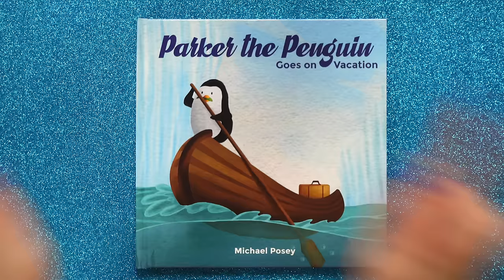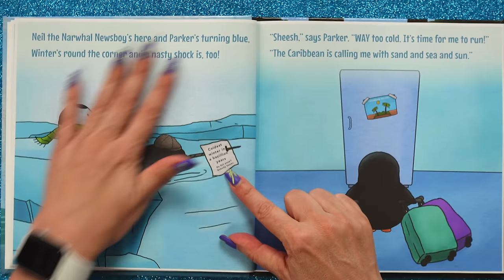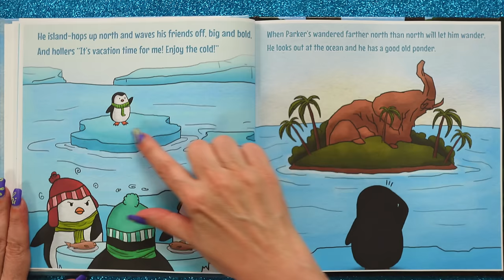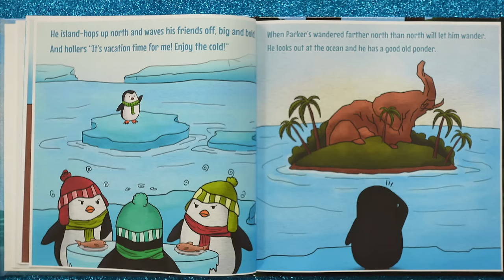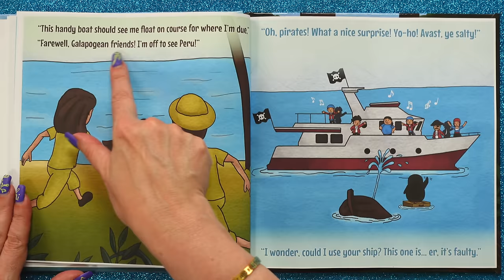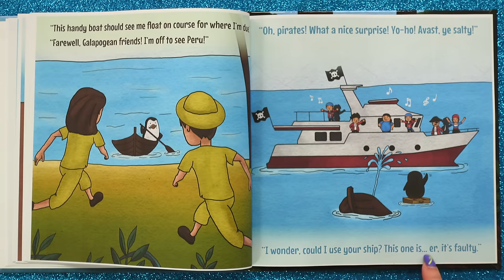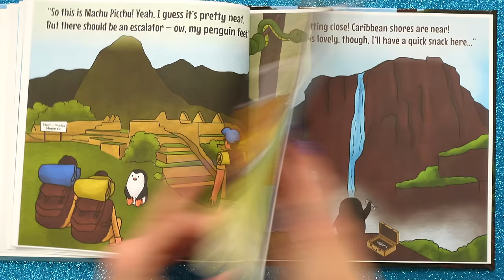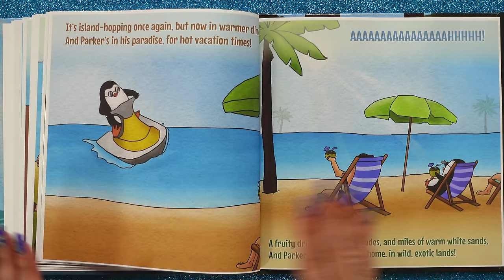Parker the PENGUIN Goes on VACATION ☀️ SUMMER read aloud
Parker the PENGUIN Goes on VACATION ☀️ summer read aloud. Parker has HAD it with the cold & decides he going on his dream trip to the Caribbean! But he goes more than 1000 miles off course & has a HUGE adventure along the way. KidTime StoryTime is having a CRIMINALLY good time.
With stops in Peru, Ecuador and Venezuela, we end up seeing several World Heritage sites and gathering inspiration for future dream vacations!

Written by Michael Posey, who was inspired by his son as he wrote this story. We're not sure if his son is a penguin or a human.